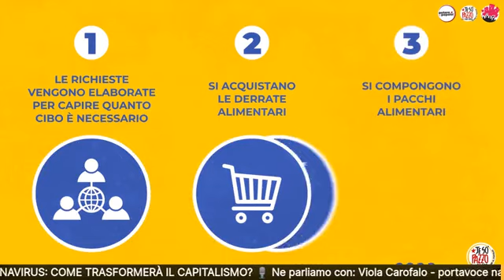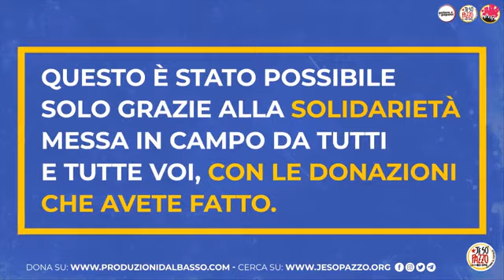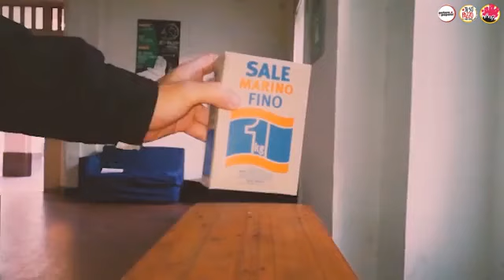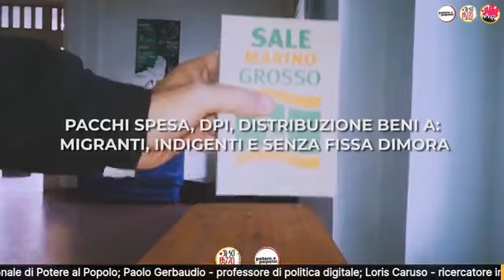TG OPG [Puntata 19] Coronavirus, come trasformerà il capitalismo?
Cosa succederà dopo il 4 maggio? Come dovrà essere le nostra Fase 2? Cosa accadrà dal punto di vista sociale? Come possiamo interpretare questi cambiamenti?

Stasera proviamo a capire quali sono le trasformazioni in arrivo nel capitalismo e nelle forme di relazione durante "l'epoca del distanziamento sociale", soffermandoci su quali sono i meccanismi di ordine generale che il Covid-19 sta evidenziando.

 Ne parliamo con:
- Viola Carofalo, portavoce nazionale di Potere al Popolo;
- Paolo Gerbaudio, professore di politica digitale;
- Loris Caruso, ricercatore in sociologia - Il Cantiere delle idee.